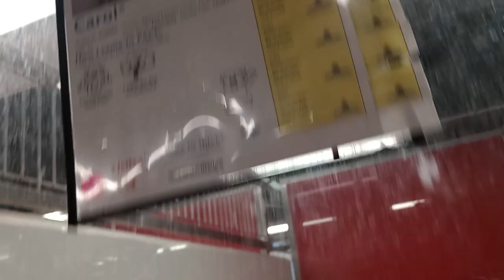Carol 4y A795460 kennel 193 PACC shelter she's a cherubic lovely girl & composes herself sublimely29